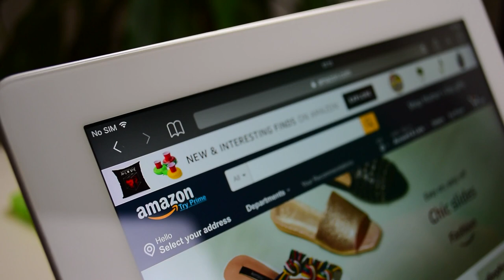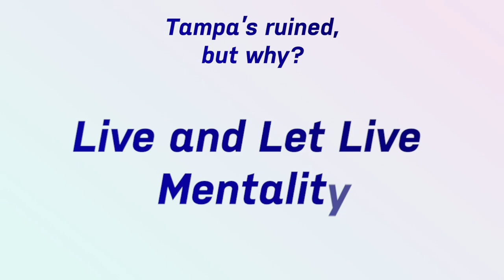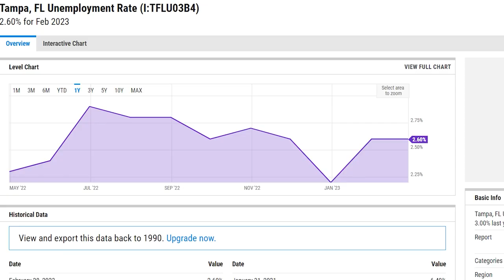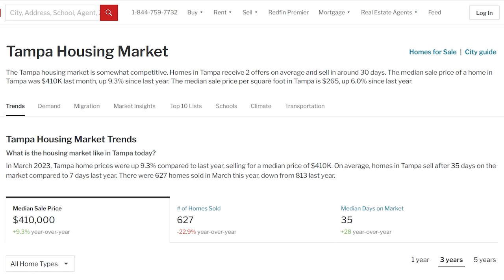Tampa's Ruined, But Why? Moving To Tampa Florida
Have you ever dreamed of living in Tampa? Well, if you think it's all sunshine and sandy beaches, you might want to think again. In this video, we take an eye-opening look at why Tampa has been ruined and why it may not be the paradise you're hoping for. Join us as we uncover the truth about living in Tampa!